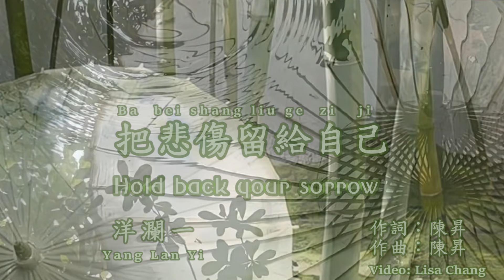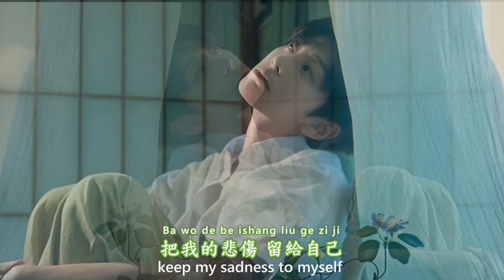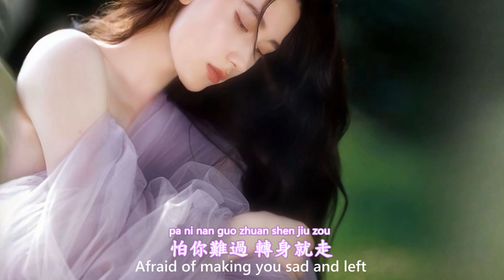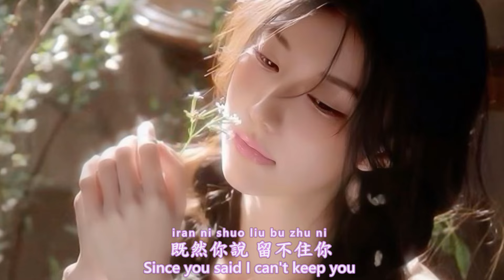把悲傷留給自己 洋瀾一 版 Hold Back Your Sorrow 無論妳在 天涯海角 是不是你 偶爾會想起我 /經典老歌翻唱/ 動態歌詞 Lyrics・Pinyin・Eng.Sub.